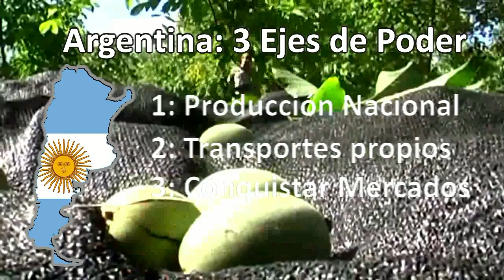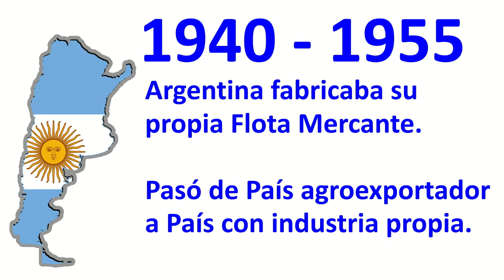Intereses argentinos en el mar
1916 - Autor: Segundo R. Storni (Almirante)
Hace 100 años el almirante Segundo Storni, en su libro “Intereses argentinos en el mar”  advertía que el crecimiento del país estaría atado a la marina mercante y la industria naval.
En su visión geopolítica, Storni consideraba que "son tres las columnas que forman la base del poder naval: producciones, transportes propios y mercados". Y advertía contra un error habitual entonces entre sus compañeros de armas: "La adquisición de material bélico no debe hacernos olvidar ni por un momento que solamente las industrias mecánicas, la marina mercante propia, las poblaciones marineras, las pesquerías, permitirán resolver satisfactoriamente los problemas del porvenir".
Entre 1940 y 1955 Argentina desarrolló una pujante industria naval, de cuyos astilleros salieron, para el país y para terceros, buques graneleros, petroleros y de transporte, que promovían un desarrollo armónico en favor de toda la Nación.
Actualmente el retroceso es alarmante.
Argentina es un país más húmedo que seco, ya que nuestra superficie continental es de 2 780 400 km² y nuestra plataforma continental, reconocida por la ONU en 2016, alcanza los 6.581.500 km² convirtiéndose en una de las más grandes del mundo, extendiéndose desde el continente americano hasta la Antártida, a través de Atlántico Sur. Si se cuentan las islas Malvinas, Georgias del Sur, Sándwich del Sur y Aurora (administradas por el Reino Unido pero de soberanía en litigio), más el área antártica reclamada al sur del paralelo 60° S, denominada Antártida Argentina (que incluye a las islas Orcadas del Sur y Shetland del Sur) sobre la cual Argentina reclama soberanía, prolongando su límite meridional hasta el Polo Sur, la superficie se elevaría a 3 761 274 km², convirtiéndose en el séptimo país más extenso del mundo.
¿No es tiempo de actualizar esa doctrina y adaptarla a nuestra realidad? Desde marzo de este año, fruto de la resolución del organismo de la Comisión de Límites de la Plataforma Continental, el espacio marítimo argentino abarca seis millones de kilómetros cuadrados, un "país húmedo" que supera en extensión al "país seco" de nuestras tierras emergidas.
Razón de más para resolver, de una buena vez, el divorcio que ya le preocupaba a Storni.
Razón de más para retomar el rumbo, dando un impulso decisivo a nuestra industria naval y atendiendo al desarrollo de nuestras vías navegables e infraestructuras portuarias. Decía Storni: "Es necesario llevar a todo el interior de la República este convencimiento: que cuando se construye un puerto, se profundiza un canal, se adquiere un barco o se instruye un piloto, se sirven tanto los intereses litorales como los intereses del que planta cañas en la zona subtropical, o esquila ovejas al pie de la cordillera", es decir, los que producen en toda nuestra geografía y, con ellos, los de la Nación toda.
Segundo Rosa Storni nació en Tucumán
Fuente: Armada Argentina
Ministerio de Defensa de Argentina
Biblioteca Nacional
BustaFilms1